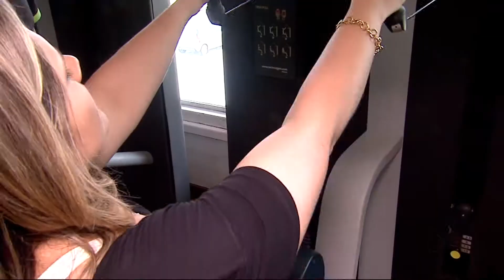VERÃO AUMENTA A PROCURA POR ACADEMIAS: TER CRITÉRIOS É FUNDAMENTAL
VERÃO NA PORTA E ACADEMIAS LOTADAS: ANTES DE SAIR EM BUSCA DO CORPO IDEAL, É FUNDAMENTAL ESTAR ATENTO AOS LOCAIS QUE OFERECEM SERVIÇOS DE QUALIDADE, COM PROFISSIONAIS REGISTRADOS